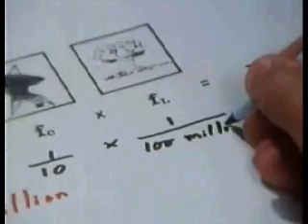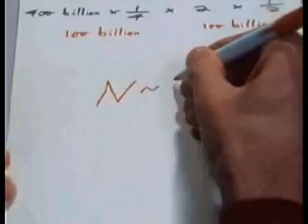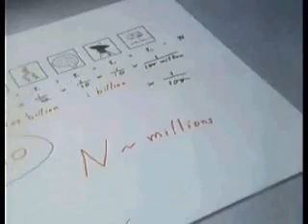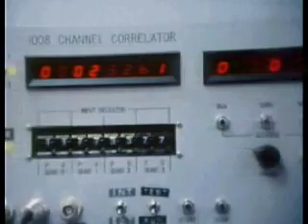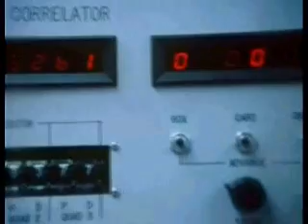Cosmos Episode 12: Encyclopedia Galactica Part 5 of 7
Are there alien intelligences? How could we communicate with them? What about UFOs? The answers to these questions take us to Egypt to decode ancient hieroglyphics, to the largest radio telescope on Earth and, in the Spaceship of the Imagination, to visit other civilizations in space.

Dr. Sagan answers questions such as: "What is the life span of a planetary civilization?" and "Will we one day hook up with a network of civilizations in the Milky Way galaxy?"